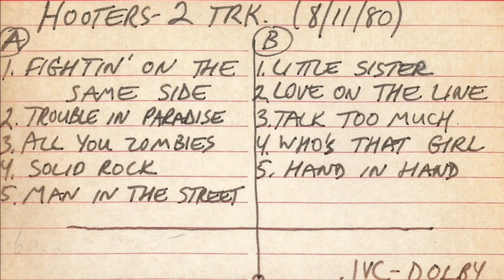Eric Bazilan - The Hooters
Eric Bazilian, one of the founders of the Hooters, catches up with Denny after many years, and you’re invited to tune in to the past, present, and future of this multitalented musician. Stay for a snippet from the performance that Denny featured on Hot Spots, his early 80s show on USA Network!